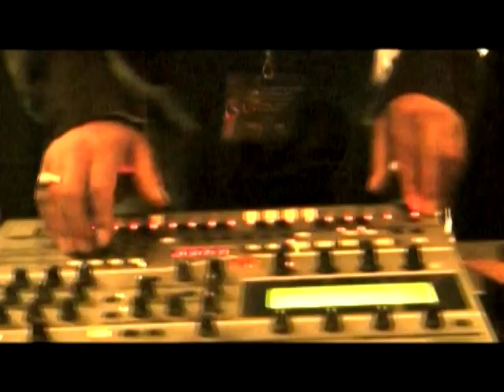Akasha Project live "PLUTO" Cosmic Cine Festival 2011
Live at Cosmic Cine Fimfestival 2011
Akasha Project at Cosmic Cine 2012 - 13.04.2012 Gloria Filmpalast München
Cosmic Cine Filmfestival 2012 vom 11.04. bis 16.05.
München - Karlsruhe - Bonn - Darmstadt - MainTaunus